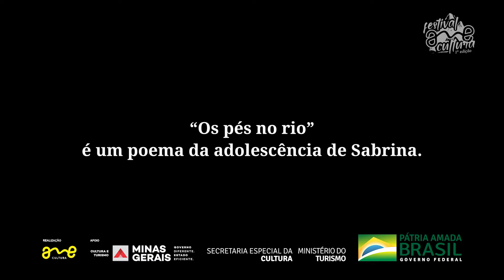SABRINA MOURA - (MOSTRA LITERÁRIA - FESTIVAL AME CULTURA)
Sabrina Moura é mineira, nascida em São José da Barra. É formada em Comunicação Social pela Universidade Metodista de Piracicaba, em Administração de Empresas pela Laney College e Pós-Graduada em Especialização em Gestão Cultural: Cultura, Desenvolvimento e Mercado pelo Centro Universitário Senac - Santo Amaro e também em Especialização em Artes Visuais: Cultura e Criação pelo Senac Rio. Atualmente estuda Letras pela Universidade do Estado de Minas Gerais. O início da organização dos textos do livro “Vísceras e Sonhos – Poemas Reunidos” deu-se em 2017, quando Sabrina havia, naquela ocasião, deixado uma carreira em ascensão em uma empresa para trabalhar com o que ela mais gosta: teatro e literatura.

De volta a Minas Gerais, a autora revisitou o passado ao manusear os guardados antigos: cadernos e diários de sua infância e adolescência.  Esta experiência fez com que poemas escritos em folhas soltas, com rabiscos e rasuras, juntamente com poemas escritos na fase adulta fossem reunidos e transformados em uma obra literária.  Aos 37 anos publica seu livro de poesias que retrata sua trajetória de autodescobrimento como artista e como mulher.

“Vísceras e sonhos – poemas reunidos”, reúne textos que foram escritos pela autora ao longo de sua vida, trazendo desde produções mais antigas, que datam dos anos de 1997 e 1998, quando ela ainda era adolescente, até as inspiradas nos dias atuais. Produzidos em diferentes fases, os textos apresentam características próprias de seu estilo lírico, romântico, profundo.

Alguns poemas são leves como sonhos bons, retratando a simplicidade através do olhar da poeta e descrevem as relações cotidianas e os encontros casuais, onde o apreço pela musicalidade do linguajar simples são evidenciados. Ao retratar sentimentos não tão bons, como o da tristeza oriunda das relações hostis, busca fazê-lo de forma sutil. Seus poemas trazem de forma sensível e bela, rimas que remetem a todo um universo de sensações e imaginação.

O traço literário de Sabrina é marcado pelo lirismo típico da vida do interior e sofre também influência dos diferentes lugares por onde passou, em curtas viagens ou até mesmo pelo tempo vivido no exterior.

Como boa mineira que é, inspirou-se nas sensações trazidas pelo diário contato com a natureza de seu estado natal: as serras e o cerrado, as cachoeiras com suas águas cristalinas e cânions deslumbrantes. Em outros tantos momentos, sua inspiração passa pelo mar bravio, ou por um calmo pôr-do-sol em um país distante.

Outros poemas são viscerais, repletos de melancolia, sentimentos bagunçados, questionamentos existenciais, que culminam em uma violência interna, frutos de intensas paixões, encontros e desencontros vividos pela autora.

Os poemas, apesar de escritos em versos livres, alguns textos longos e haicais, apresentam uma preocupação com a qualidade e a musicalidade das rimas. Os poemas reunidos em “Vísceras e sonhos” dão origem a um livro de versos e estrofes, mas acima de tudo, dão vida a um livro de sentimentos.
Este é um projeto realizado com recursos da Lei 14.016 – Lei Aldir Blanc – Edital LAB 24/2020 – Estado de Minas Gerais.